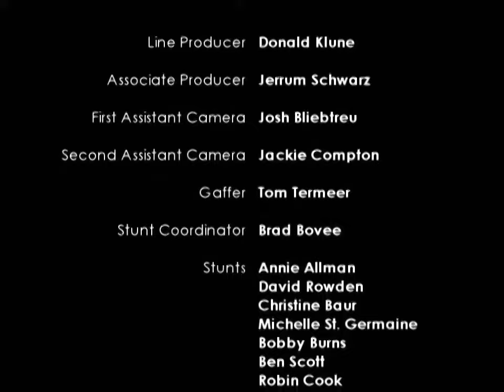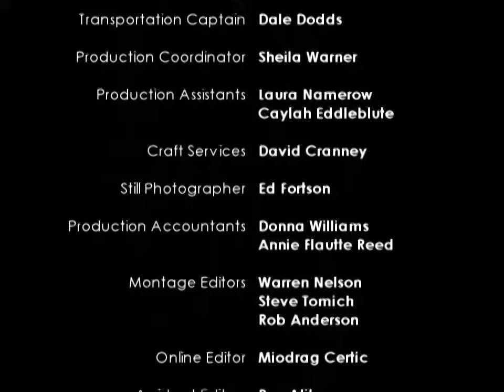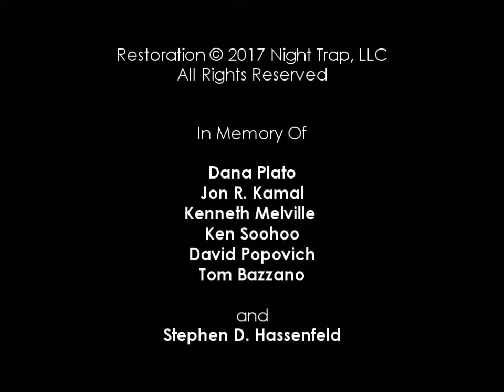Night Trap Full Movie Perfect Ending Dana Plato (1992)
A group of teenagers have gone missing from the winery house and it is up to S.C.A.T. (Special Control Attack Team), who will be investigating the premises where they have already bypass the trap controls to the player. You will be protecting Kelly, who is working undercover, and her friends to prevent them from being attacked by a group of augers and use their traps against them.

Starring: Dana Plato, J. Bill Jones, Jon R. Kamal, Tracy Matheson and Debra Parks.
Screenplay by Terry McDonell
Produced by Tom Zito

Directed by James Riley